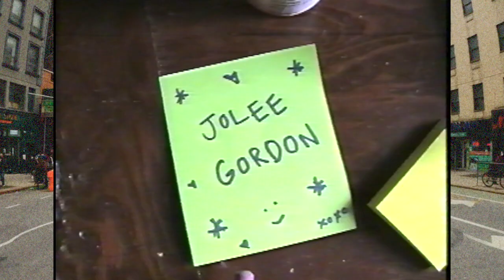Jolee Gordon- "Own Zone" (Official Music Video)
Second single from Jolee Gordon debut album, 'Beside Me Here', coming out April 1st, 2023 via I'm Into Life Records.

Video by Ethan Hoffman-Sadka
Background footage by Amazing Scenic Drives and random bmx dudes on Youtube

No money is being made from this video.